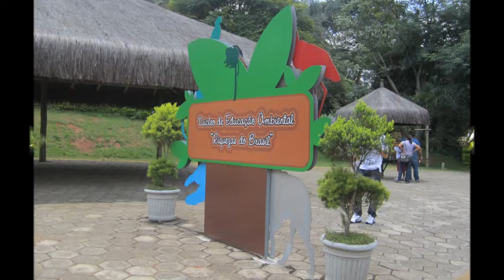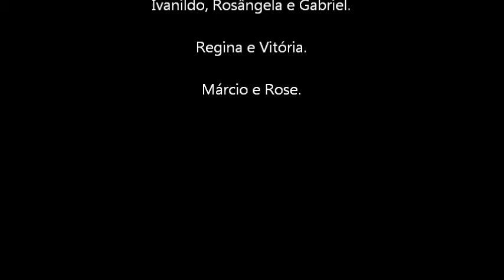Passeio ao Zoológico de São Paulo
Zoo SP - 07 de Janeiro de 2012.